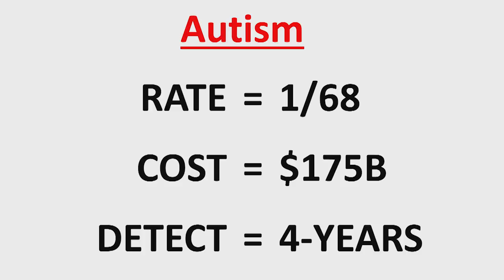Future Medicine 2016 - Oren Miron, Harvard Medical School, Boston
Autism Detection at Birth